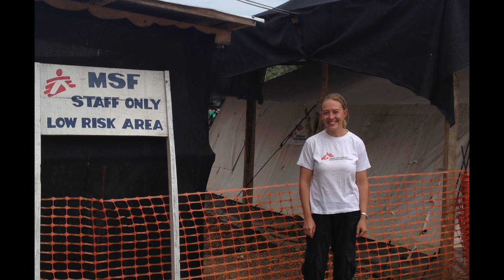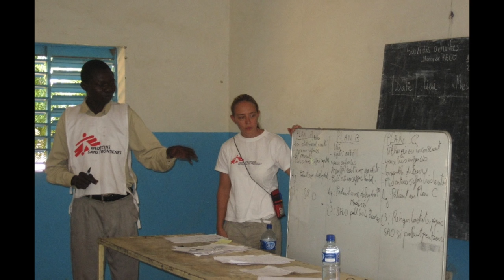Sairaanhoitaja Piia Laitiainen Lääkärit ilman rajoja -järjestön työstä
Suomalainen sairaanhoitaja Piia Laitiainen kertoi kokemuksistaan humanitaarisesta työstä ja sairaanhoidosta kriisialueilla Haitissa, Kongon demokraattisessa tasavallassa ja Tsadissa. Kuvattu Biomedicumissa Helsingissä 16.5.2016.

Den finländska sjuksköterskan Piia Laitiainen berättade om sina erfarenheter av Läkare Utan Gränser i Helsingfors 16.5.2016.

Finnish nurse Piia Laitiainen told about her work with Médecins Sans Frontières in Helsinki on May 15, 2016.